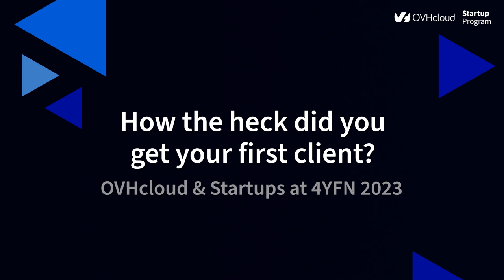4YFN | OVHcloud Startup Program at 4YFN 2023 (Part2)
In March 2023 we attended 4YFN in Barcelona and bumped into many members of the OVHcloud Startup Program. We decided to ask them a few questions. This is what they had to say.